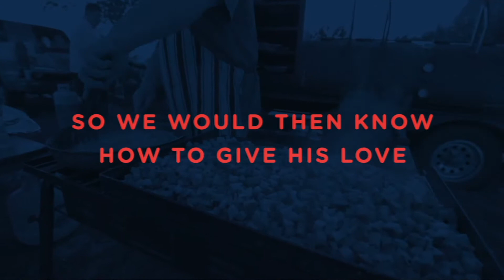Rock Church - True Lovers - Part 2, The Affirming Lover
8AM * 10 AM * 12 PM * 6 PM